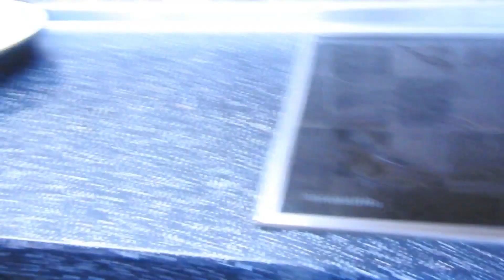Bukë të Vogla shum të shijshme me përbërësit e thjesht që i kena në shtëpi